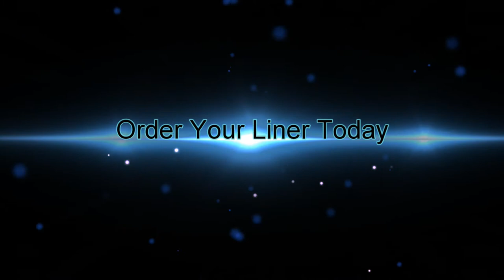2019 Butterfly Effect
Check out the newest Liner Pattern we have in our line up. All done with Invisiseal and can be PicSure Measured
for our most current line up.